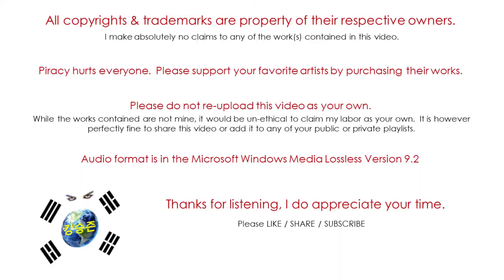Flower / Hanadokei / Answer of the Autumn Wind (Audio)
Flower is a 7 member girl group under Sony Music Japan and a sub-group of E-Girls.
"Hanadokei" would be their 2nd studio album and was released in March of 2015.
Kyoka Ichiki would leave the group in October of 2015.
Flower disbanded in September of 2019.

Flower is:
Manami Shigetome - Performer, Leader
Reina Washio - Performer, Vocalist
Mio Nakajima - Performer
Harumi Sato - Performer
Nozomi Bando - Performer
Kyoka Ichiki - Performer, Vocalist

Physical Copies can be found on:
Amazon, eBay, Music Plaza, Yes Asia, or anywhere you buy Jpop CDs.